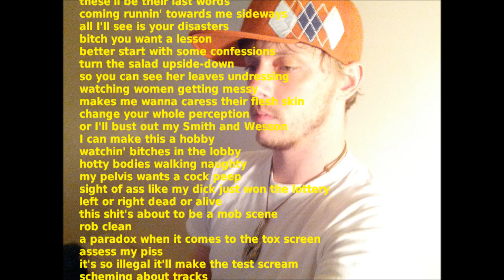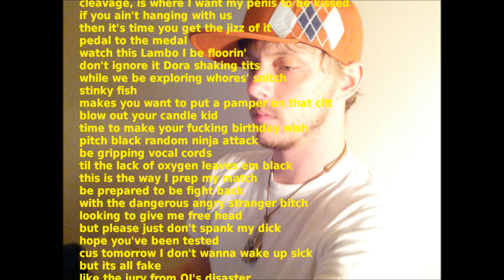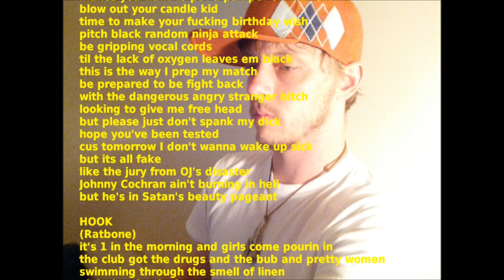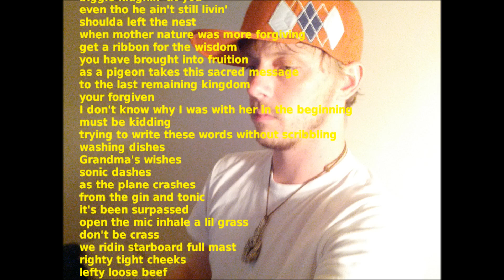Oz (ft. Ratbone) - Only Fun at Night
Artist - Oz (ft. Ratbone)
Title - Only Fun at Night
Produced and Written by Oz

First attempt, trying to make a video and redo some vocals